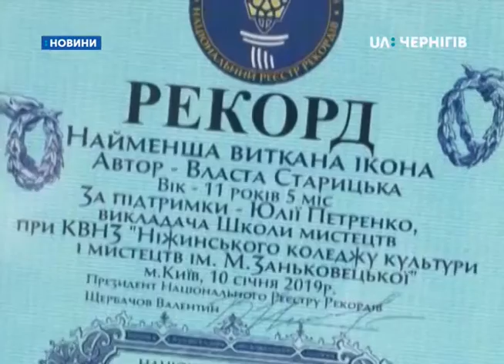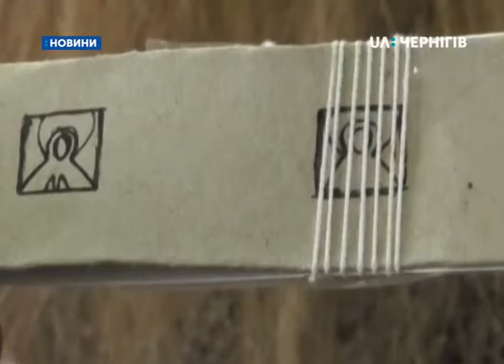18.01.2019. Новини. 17:00